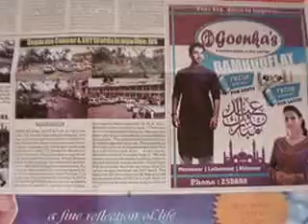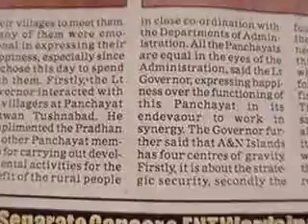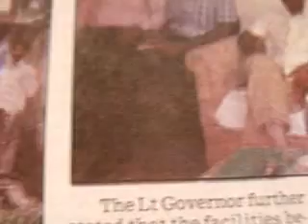akashvaniLOCAL airPB newsClip ValueEdnVideoAIRpb 09-JULY edweepNews(iNDiA)islandsmobilepress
1480 akashvaniLOCAL airPB newsClip ValueEdnVideoAIRpb 09-JULY edweepNews(iNDiA)islandsmobilepress- thanking EoI-thankingMedias - PORT BLAIR (09-07-15-THURS--day) SUN RISE: 05-02 hrs SUN SET:17-48-hrs IST (follow: islandsmobilepress (@globalmedias) | Twitter / islandsmobilepress (@globalmedias) | Twitter
edweep_i_newspaper (iNDiA)-Namaskar !!! thanking & thankfuL to ALL!!! Thanking Medias !!! thanking ALL !!! edweepNews(iNDiA)islandsmobilepress – VISIT yenyesar@google - isles iT Videos & WorldNews E DWEEP I NEWSPAPER printmedia RNI-Regn.No.ANDMUL/2013/55935 all documentary prroof, Volume I all issues Volume II upto issues 22 - Valuable Coverage & Publications available (VISIT: search, other E DWEEP NEWSPAPER issues – digital documentation) VISIT: Blogger.E DWEEP I NEWSPAPER for old-previous issues – PRINT MEDIA - RNI-Registered NewsPaper-digital documentation print cum electronic media SIC Publications yenyesar Videos @ -thanking edweepNews !!! OnLine Freelancer Journalist Author & Editor Value Edn Text isles globalmedias, ani globalvideos, islandsmobilepress RNI multilingual printmedia fortnightly-thanking & thankful-BSNL-NIC CIC ID service media - electronic cum print media cum electronic media anyTime Anywhere WorldWide LifeTime LIVE !!! – thanking ALL !!!- shared & sharing Hon’bles - This media is Thanking & ever thankful To :- Hon’ble RastrapathyJi, Hon’ble PMO indiaJi, PMO Naraendra Modi Ji-(2-IDs)-, Ministry of Information & Broadcasting , nic.in, Natnl e Gov. & other Ministries, Departments & Admn., then & there all Official events sharing for Publication.   Thanking & Thankful – Thanking ALL !!! –yenyesar –edweepNews, yenyesar globalmedias, ani global videos, isles global medias –edweep_i_newspaper, sic net india pressandmedia E DWEEP I NEWSPAPER –for all Ur Blessings - Co-Operation & Valuable Co-Ordination - thanking ALL !!!- Published in Public interest by SIC Publications – GoI – PIC B 0156 (MHA), DC-DM – 411/82 – GoI –RNI-Regn.No.ANDMUL/2013/55935- thanking & thankful ALL !!!